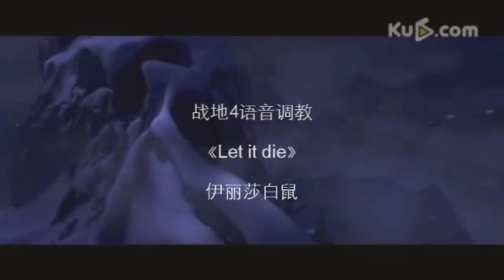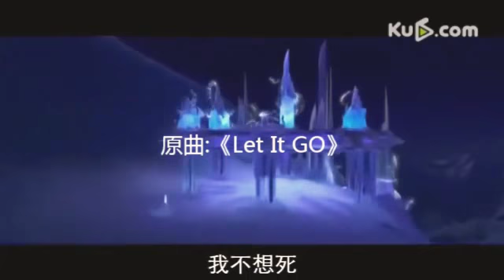Let It Go Frozen Linzhou Dialect Mix "Chinese"